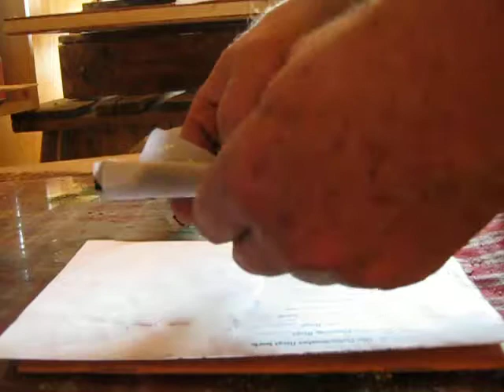Lithographiestifte Oelpastelle Fettkreide / selbermachen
Druckerschwaerze
Parafin
Kernseife
eventuell
Bienenwachs, fette Oele, Lampenruss
Das Mischungsverhaeltnis findet man durch probieren